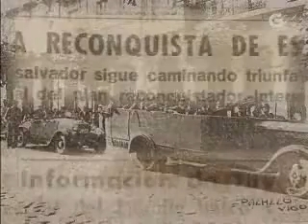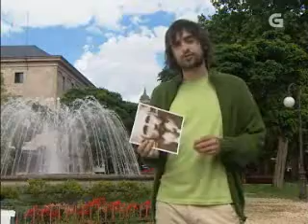Represão dos galeguistas a partires do 36 e a historia de Alonso Rios - (Historias de Galicia) TVG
Represom dos galeguistas a mans espanholas a partires da guerra de 1936 e a historia de Alonso Rios (Historias de Galicia)